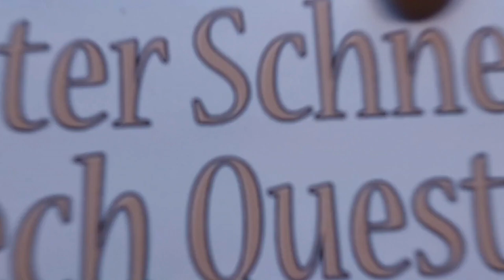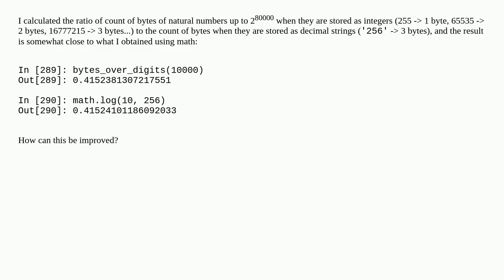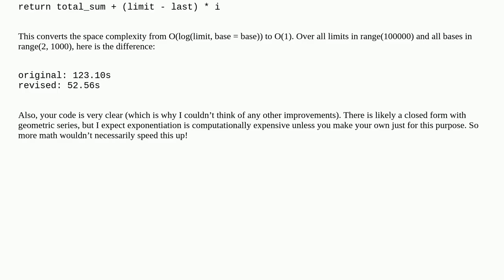Codereview: Python function to find the count of digits of numerals in base n up to a given limit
Python function to find the count of digits of numerals in base n up to a given limit

A special thanks goes out to the community

  mathematics algorithm programming-challenge python-3.x python